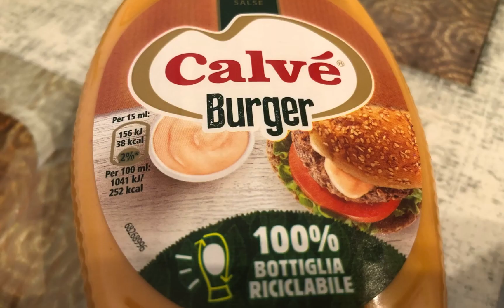HOMEMADE HAMBURGER/HOW TO MAKE HAMBURGER AT HOME / QUICK AND EASY